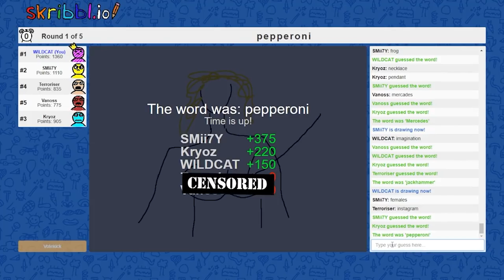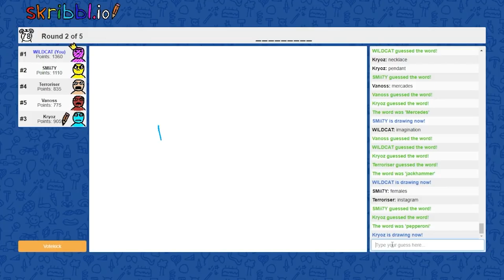Wildcat pepperoni drawing